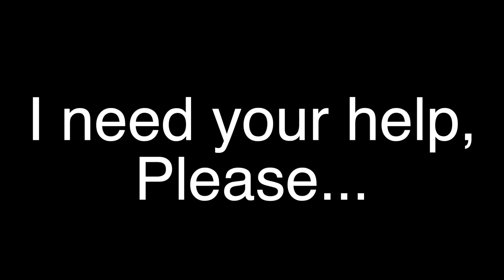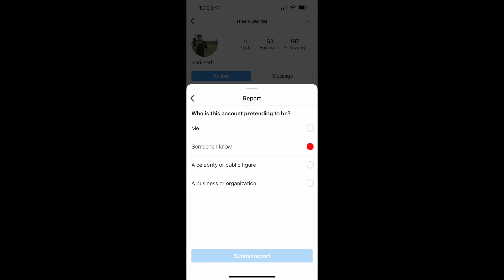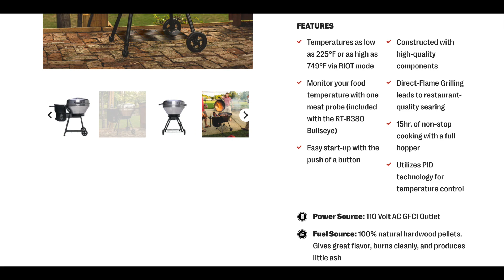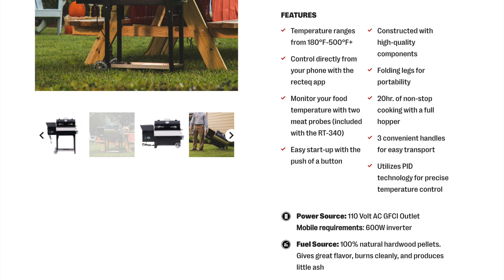Memorial Day 2022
I Hope my friends here in the U.S. are enjoying the holiday weekend.  Please think about our service members who have given everything in service to our nation.  I had actually toyed with the idea of joining the Army back when I was around 22 years old and tiring of my long, drawn out college "career".  I even went as far as going to a recruiter and taking the ASVAB test, which I aced the eff out of (of course).  Ultimately I decided that the military wasn't for me, and even the dimmest observer could imagine my long career of disobeying orders, getting busted down in rank, and spending time in the brig, stockade and/or prison.  For those who did choose the uniform and hacked it without getting into too much trouble, I salute you.  Now please complain about this scam account on Instagram and help me take that fucker down!  Man...it really feels weird to NOT have to check the "firearm" box on the video, and wonder what my odds of having the video demonetized are.  Really weird..

UPDATE: The day after this video went up, Instagram deleted the profile!  Thanks, folks!